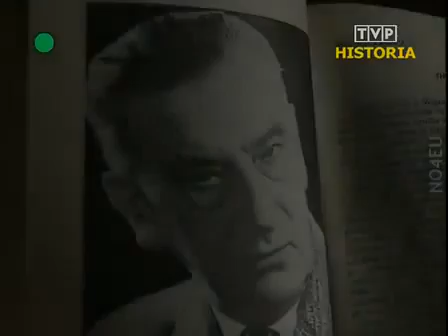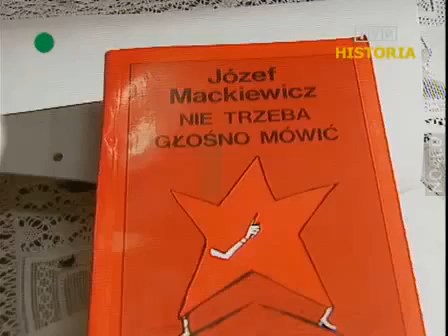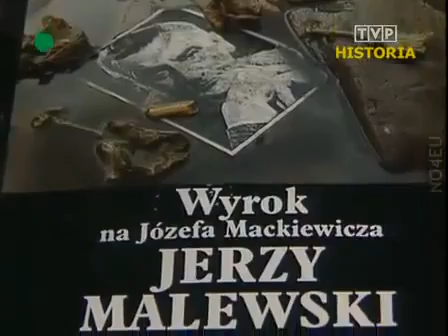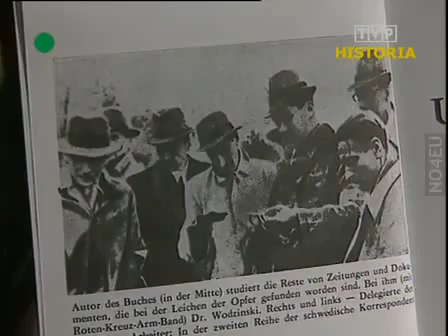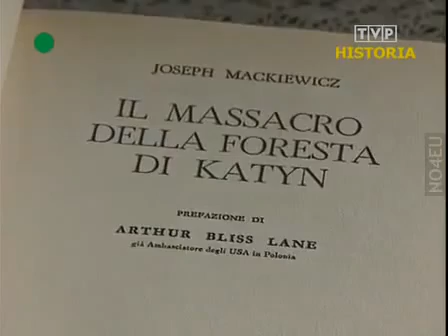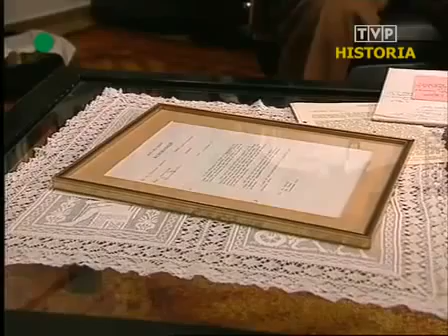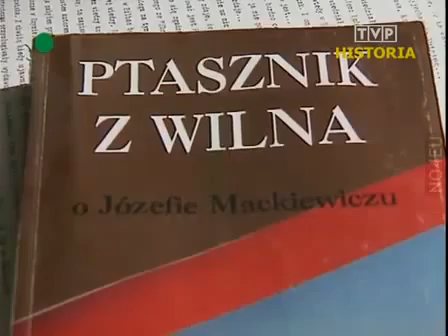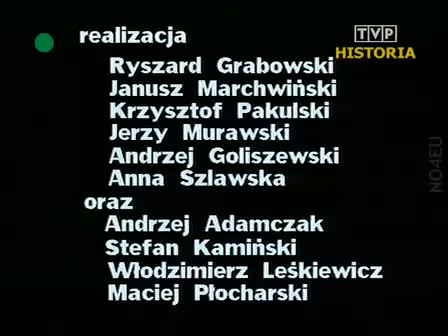Józef Mackiewicz, Narodowość - Antykomunista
Film o życiu i twórczości wielkiego pisarza, Józefa Mackiewicza, świadka historii najnowszej Polski i Europy Wschodniej.

Na przełomie 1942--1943 roku Józef Mackiewicz został skazany przez sąd specjalny AK na karę śmierci (chociaż w 1942 roku nic nie opublikował w czasopismach wydawanych przez Niemców). Sergiusz Piasecki, kierujący Egzekutywą AK, odmówił zastrzelenia Mackiewicza, zaś ppłk Aleksander Krzyżanowski, komendant Okręgu Wileńskiego, podjął decyzję o jego uniewinnieniu. Do dzisiaj nie są jasne okoliczności wydania wyroku śmierci, prawdopodobnie stała za tym agentura sowiecka w szeregach AK -- sprawę tę drobiazgowo analizuje prof. Włodzimierz Bolecki w książce „Ptasznik z Wilna (o Józefie Mackiewiczu)", [pod pseudonimem Jerzy Malewski].